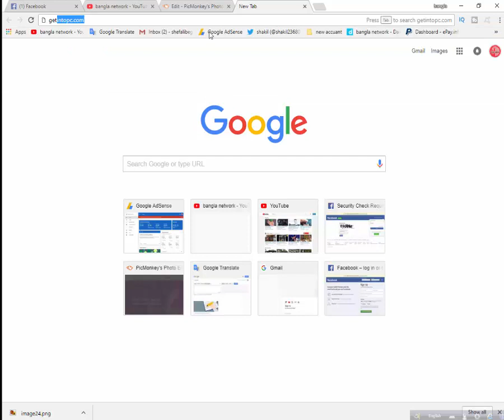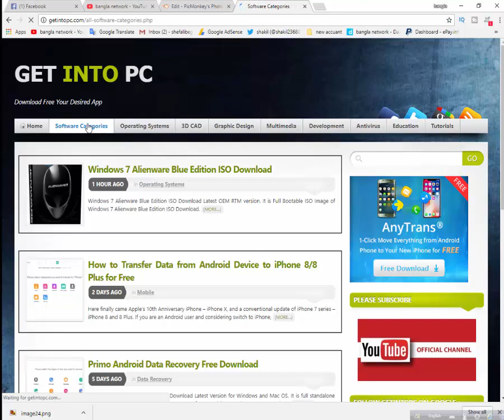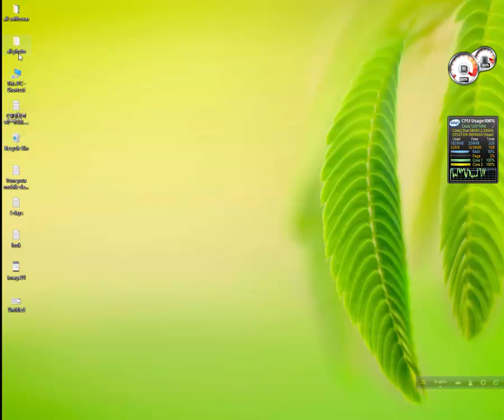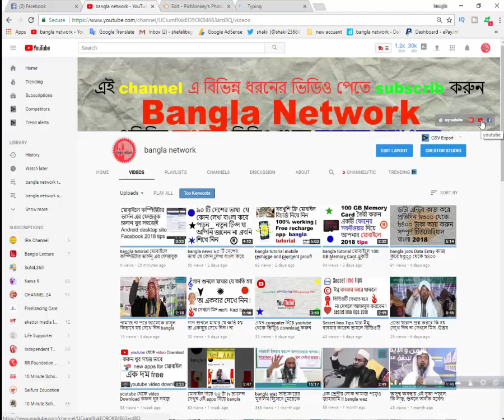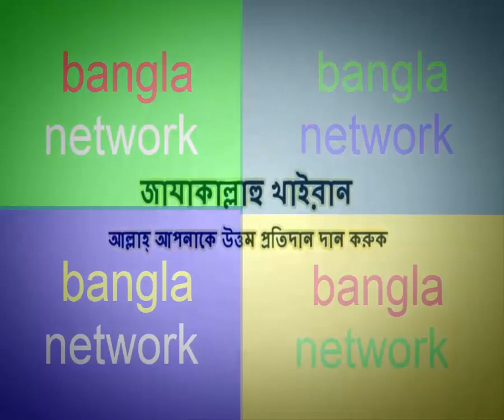How To Learn Typing: Bangla Tutorialকিভাবে ৭ দিনে কম্পিউটার টাইপিং শিখবো?- bangla tutorial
সহজে মাত্র ৭ দিনে টাইপিং শিখুন। আজকের ভিডীওতে আমি দেখিয়েছি কিভাবে আপনি সহজে টাইপিং শিখতে পারেন এবং আপনার টাইপিং স্পিড বাড়াতে পারেন। নতুনদের কম্পিউটার টাইপিংয়ে অনেক অসুবিধা হয়, এবং অনেকেই ১ আঙ্গুল এবং ২ আঙ্গুল দিয়ে টাইপিং করে। বিষয়টা খুবই বিরক্তিকর এবং এটি অনেক সময় নস্ট করে।

Assalamualaikum. Viewer

Android bary
Android home
Android saggetion
Hello android
Android future
Go android
Android learning
Android learning bangla
Android teacher
Android teacher bangla
Android solution
Bangla Android solution
Android master

bangla network channel this video
How To Learn Typing: Bangla Tutorialকিভাবে ৭ দিনে কম্পিউটার টাইপিং শিখবো?-